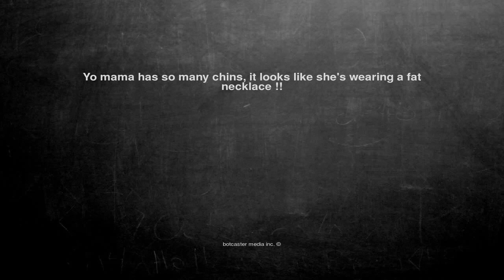Ok, here is the joke. Yo mama has so many chins, it looks like...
Yo mama has so many chins, it looks like she's wearing a fat necklace !!